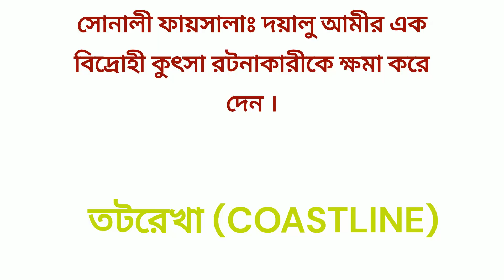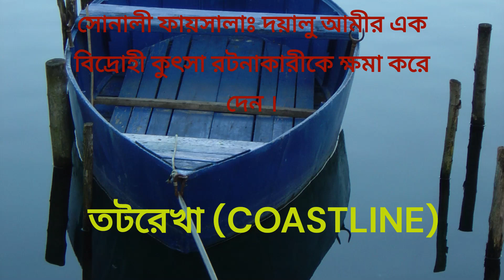সোনালী ফায়সালাঃ দয়ালু আমীর এক বিদ্রোহী কুৎসা রটনাকারীকে ক্ষমা করে দেন ।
আব্দুল মালেক মুজাহিদ গ্রন্থিত সোনালী ফায়সালা গ্রন্থ থেকে সংকলিত